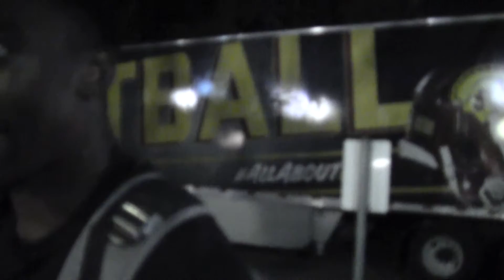Justin Davis Post Game Interview - Stanford 9/17/16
USC running back Justin Davis spoke with the media after gaining 66 yards on 14 carries in the Trojan's 27-10 loss against the Cardinal.